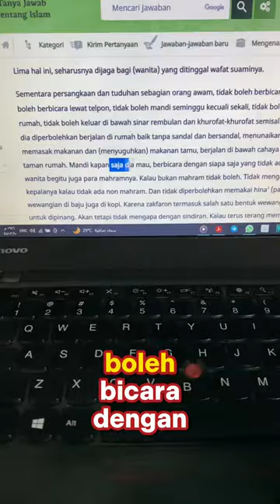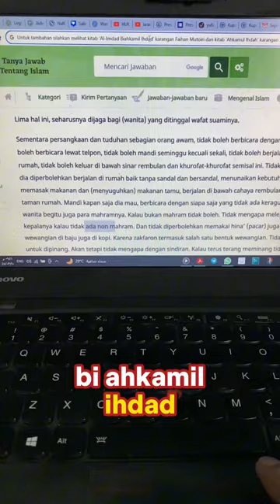Dalam Masa Iddah - Ustadz Muhammad Abu Rivai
Dalam Masa Iddah